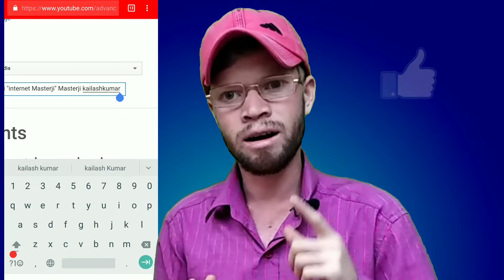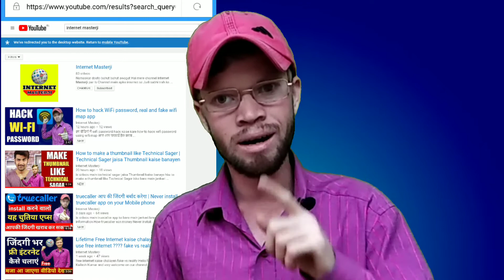YouTube channel ko first search me kaise laye | How to bring YouTube Channel on the first search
apne channel ko first search me kaise laye
YouTube channel ko first page me kaise laye iske baare main baat karenge

👉Hello friends My name is Kailash Kumar and very welcome on our channel internet masterji

👉हमारी यह वीडियो देखना ना भूलें

how to control any phone with your phone | अपने फोन से दूसरे फोन को कैसे कंट्रोल करें

How to hack any smartphone for lifetime and free
my youtube channel name is change internet masterji to NetMaster